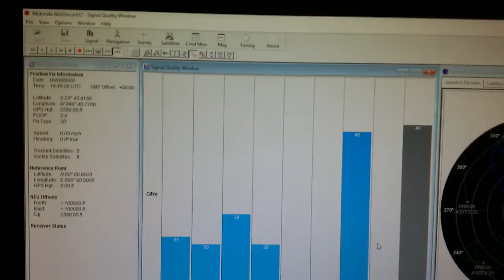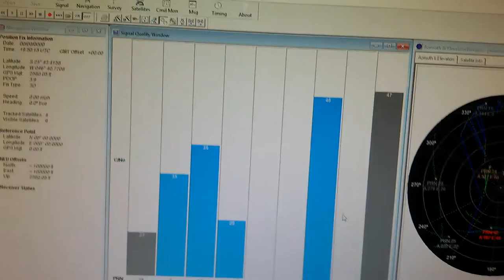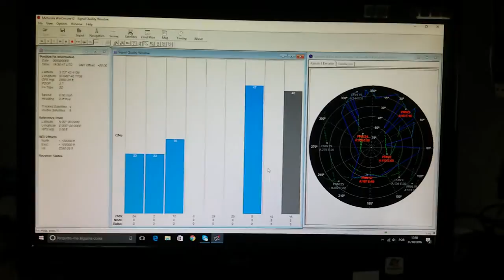EXPLICANDO OS DETALHES DAS MELHORES ANTENAS DE GPS SERGTECH SERGTEC